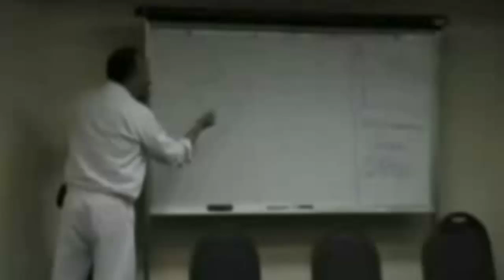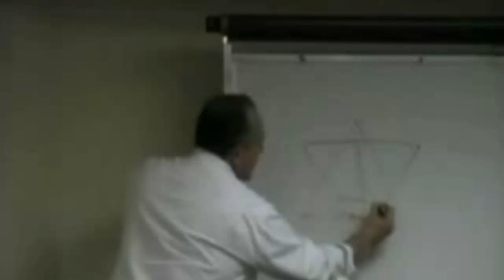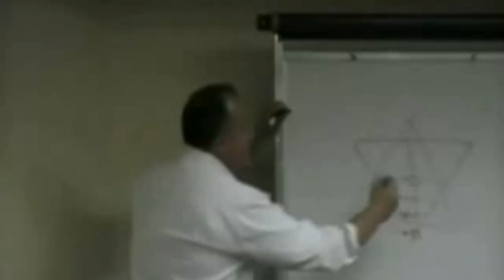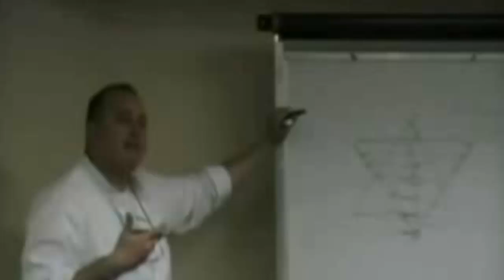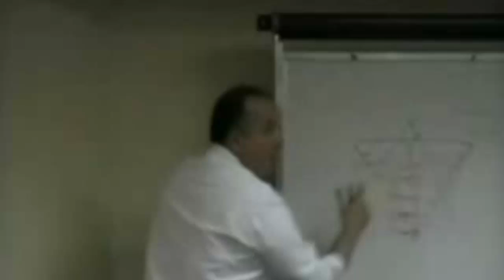A ação do Reiki no processo de expansão de Consciência (por Johnny De' Carli)